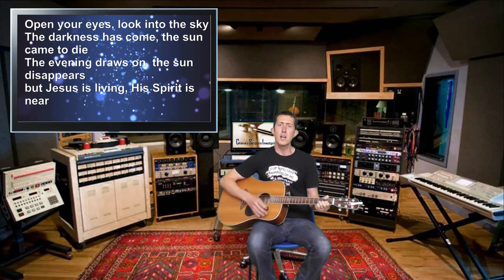An interview with Lillias Trotter - CSI Studios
Born into wealth and privilege, studying under the famous artist John Ruskin, Lillias Trotter had her whole life ahead of her. As a naturally gifted artist, illustrator and writer, she could have made such a name for herself in the arts. But Lillias was also a Christian, and loved Jesus Christ more than everything else.

 Growing up seeing the poverty around her, she helped establish charity work providing more affordable meals for under-privileged young women in the big city. All while developing her skills as a talented artist.

 At still an early age in her life, she made a decision to serve the Lord Jesus full time as a missionary in Algeria. In the Victorian era, this was not an easy thing to do. There was no major established relations between countries - with foreigners like her eyed with suspicion and caution from both authorities and the local communities.

Lillias Trotter won over these suspicions by simply following the example of Jesus Christ - loving other more than yourself and putting Jesus first, the people second and herself last.

Through her illustrated verses, paintings and sewing classes (amongst other things) she was able to show and teach the love of Jesus Christ in a mostly Muslim country.

Not everyone is called to stand on a soapbox and preach to people, but like Lillias, we can use the things that God gives us to be a shining example of Jesus love in this world.